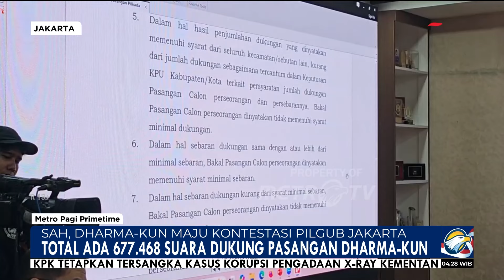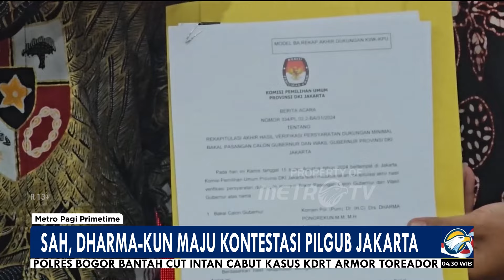SAH! Dharma-Kun Maju Kontestasi Pilgub Jakarta - [Metro Pagi Primetime]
MetroTV, Komisi Pemilihan Umum DKI Jakarta menepis lolosnya pasangan calon gubernur dan wakil gubernur jalur independen atau perseorangan agar tidak melawan kota kosong ketua divisi teknis KPU DKI Jakarta Dodi Wijaya memastikan pihaknya telah melakukan fungsi dan tugasnya sesuai dengan ketentuan yang ada. Bakal pasangan calon gubernur dan wakil gubernur jalur perseorangan Dharma Pongrekun dan Kun Whardana dikatakan memenuhi syarat untuk maju pada Pilkada Jakarta 2024